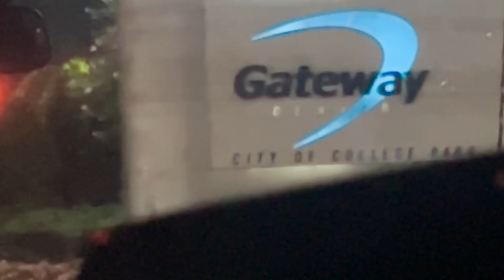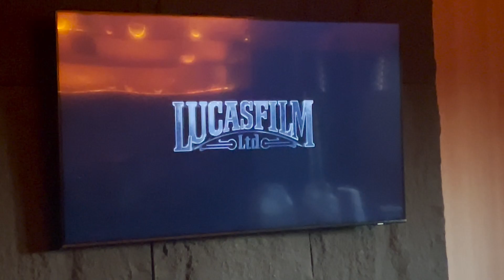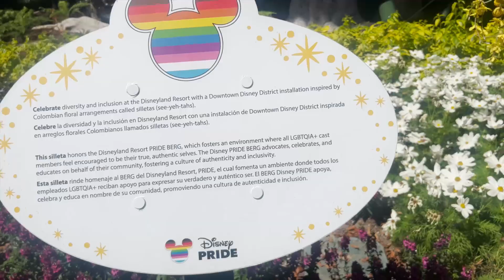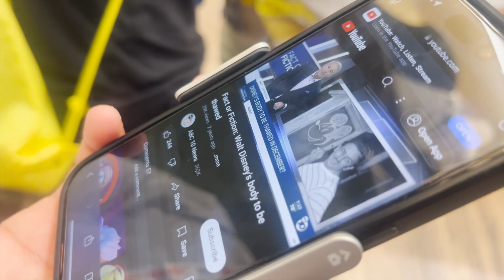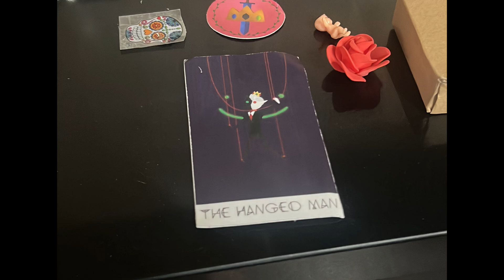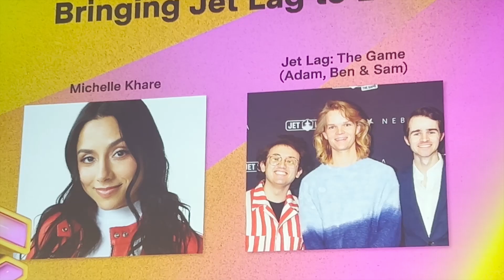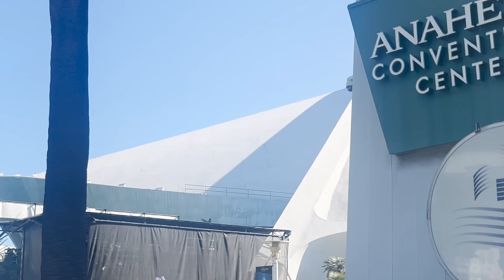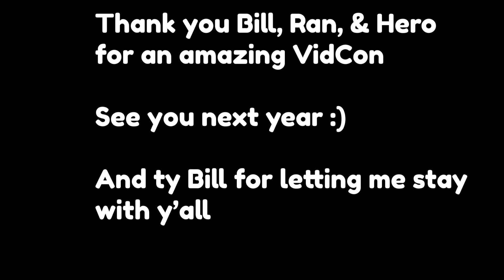The VidCon 2024 Experience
A few weeks ago, I attended VidCon 2024 in Anaheim, California. It was AMAZING

0:00 Day 1
3:29 Day 2
11:46 Day 3
18:42 Day 4
23:06 Day 5
26:05 Day 6

Friends & Creators featured:

Mathew McKenna:  @matheuskriwat
Purpled:  @PurpledMC
Game Theory:  @GameTheory
Food Theory:  @FoodTheory
Style Theory:  @StyleTheorists
GTLive:  @GTLive
Jet Lag: The Game  @jetlagthegame
Michelle Khare:  @MichelleKhare
Toby/Tibees:  @tibees
Aimsey:  @Aimsey
Rekrap:  @rekrap2
Ted Nivison:  @TedNivisonVODS@TedNivison